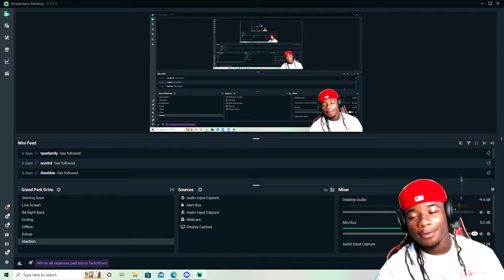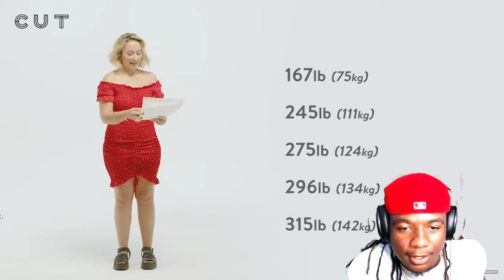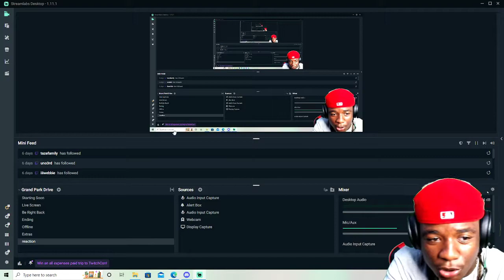GUESS MY WEIGHT CUT REACTION (THEY FAILED BAD)